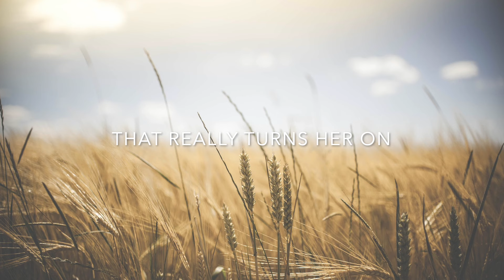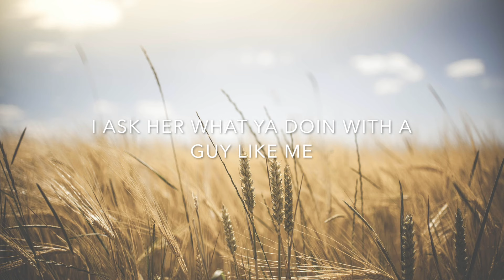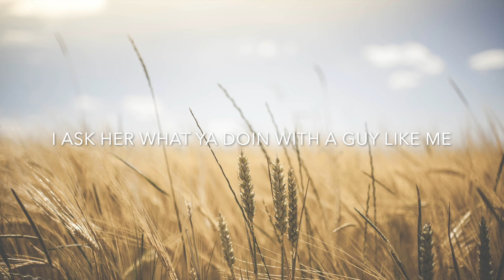Kaleb Austin - "Little Things" - OFFICIAL LYRIC VIDEO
Official lyric video for "Little Things" by Kaleb Austin. Huge thank you to my wife, producer Dan Frizsell, and my KAmpfire family for making this song possible.

Produced, Engineered, and Mixed by Dan Frizsell
Written by Kaleb Austin
Video credit Cheyenne Jones